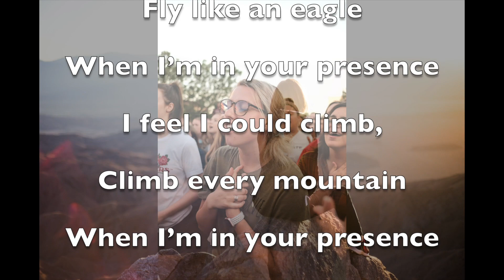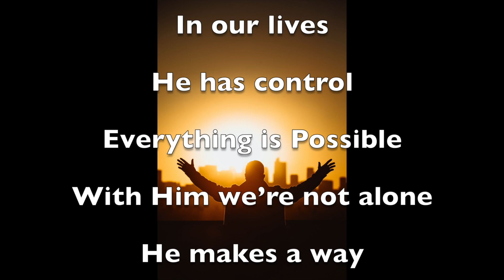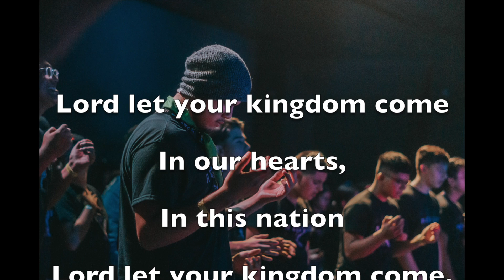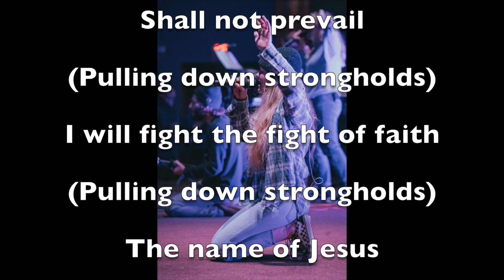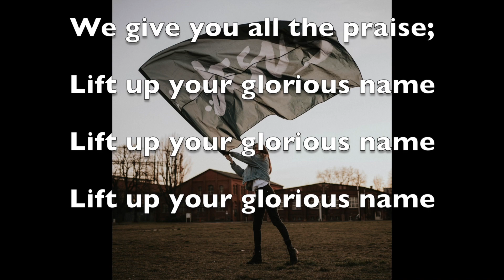Eternity Online Church Service - Walking with Jesus (2022)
Jesus, Praise and worship, prayer for healing, creative, Rosanna, Revival, disciple, discipleship, learn of me, teach, train, apprentice, walk in the Spirit, salvation, Born again, sinner's prayer, glorious church,